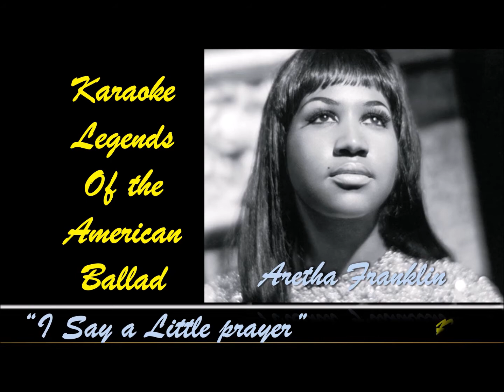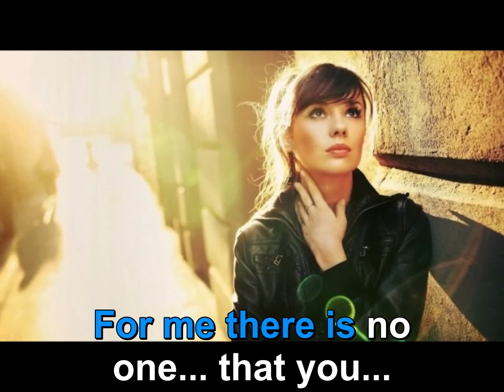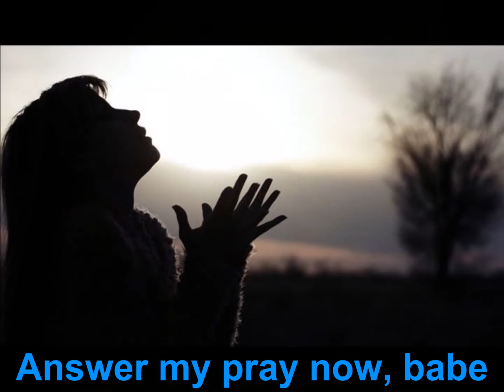332 - Karaoke - I say a little prayer - Aretha Franklin